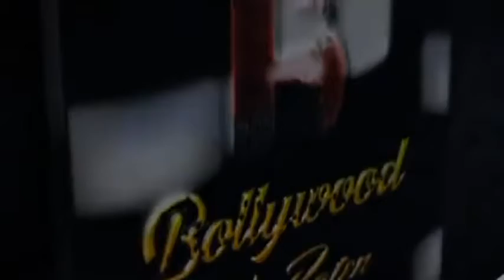HOLYRIVER INTERNATIONAL FILM SCHOOL AND PRODUCTIONS INDIA Launched by Filmaker NabhKumar Raju